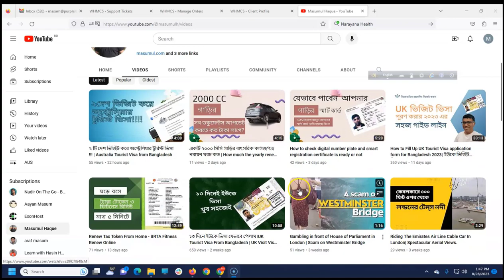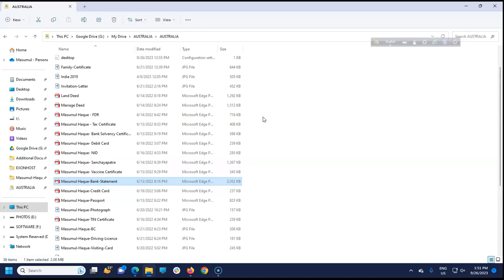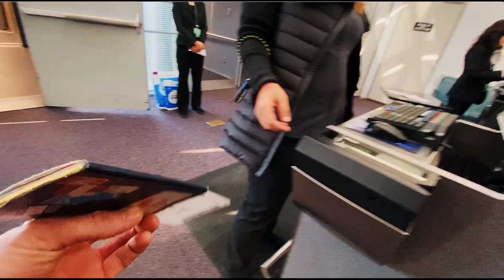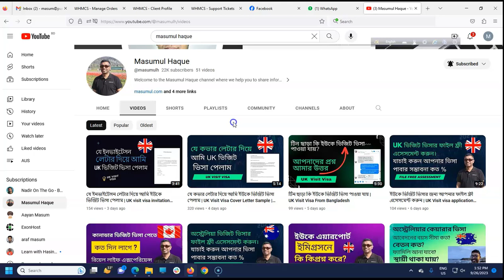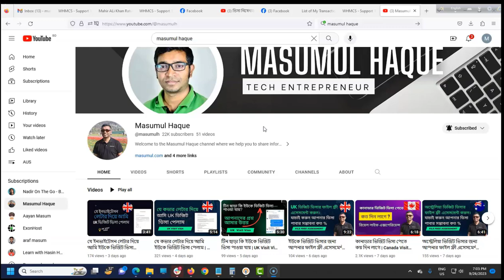অস্ট্রেলিয়া ভিসিট ভিসা পেতে ব্যাংকে কত টাকা দেখাতে হয় | Australia Visit Visa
Are you dreaming of exploring the stunning landscapes, vibrant cities, and unique wildlife of Australia? To turn your Australian travel dreams into reality, you'll need to secure a visitor visa. But one question that often looms large is, "How much money do you need for an Australian visitor visa?"

In this comprehensive guide, we break down the financial requirements and provide you with essential tips to ensure a smooth visa application process. Whether you're planning a short holiday or an extended stay Down Under, understanding the financial aspects of your journey is crucial.

Here's what you can expect to learn in this video:

    The different types of Australian visitor visas and their specific financial requirements.
    A breakdown of the funds you need to show to meet the visa criteria.
    Tips and strategies to demonstrate your financial capacity effectively.
    Common pitfalls to avoid when presenting your financial documents.
    Insights into how your visa application can be influenced by your intended length of stay.

Join us as we unravel the financial side of planning your Australian adventure, helping you determine the right amount of money to have in your bank account for a successful visitor visa application.

Plus, stay tuned for more informative content on visa application processes, travel tips, and everything you need to know about making the most of your visit to the Land Down Under.